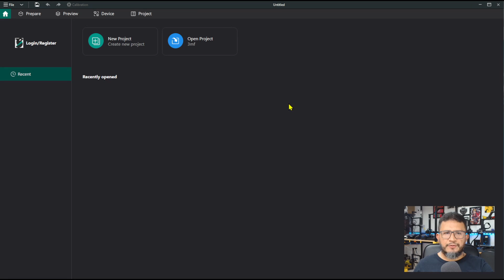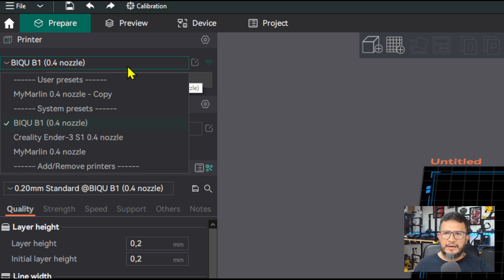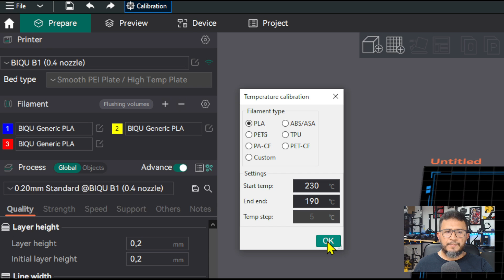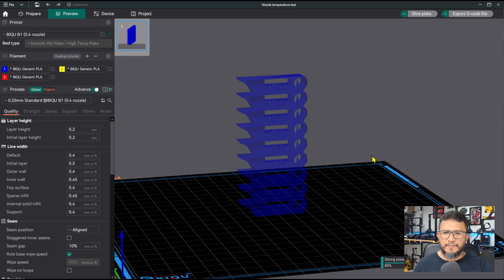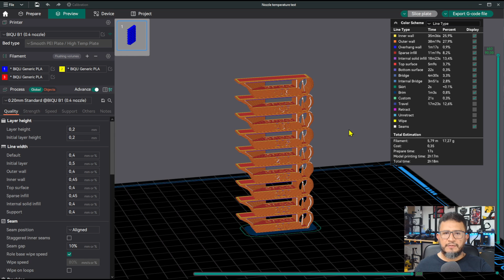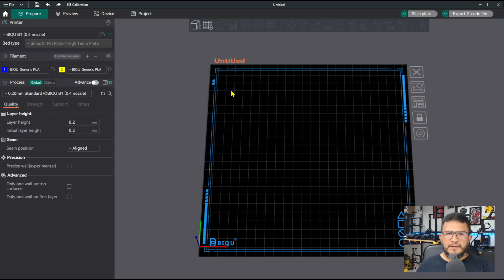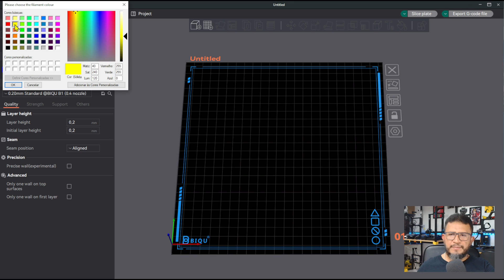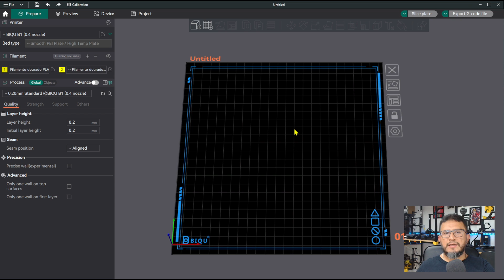02 - Torre de TEMPERATURA no Orca Slicer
Esse tutorial vai ensinar você a calibrar a temperatura de impressão dos seus filamentos, analisar a torre de temperatura de maneira correta e inserir o resultado nas configurações de filamento no OrcaSlicer.